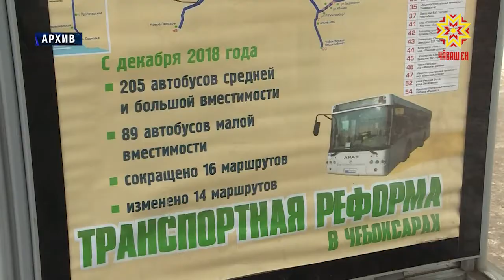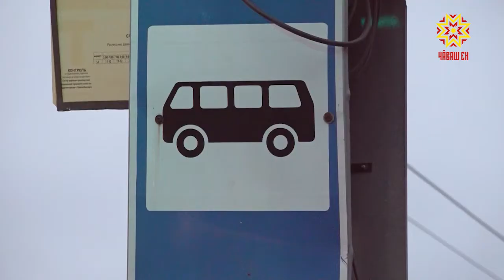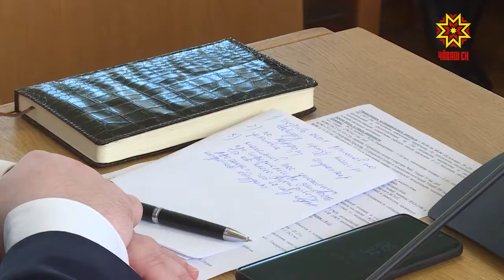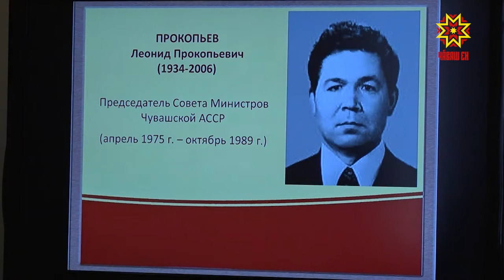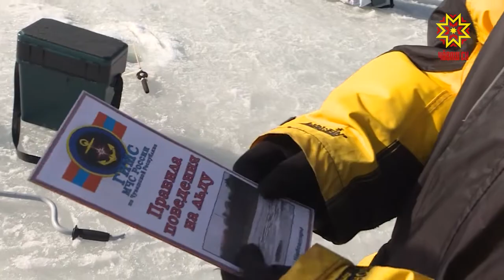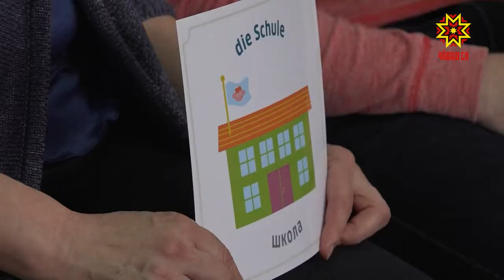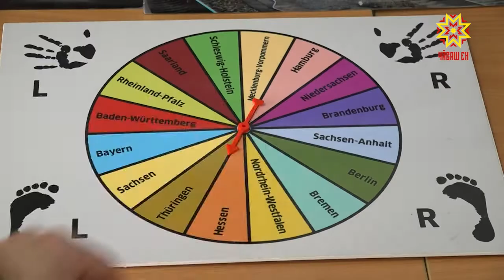Республика 08.04.2019 на русском языке. Вечерний выпуск